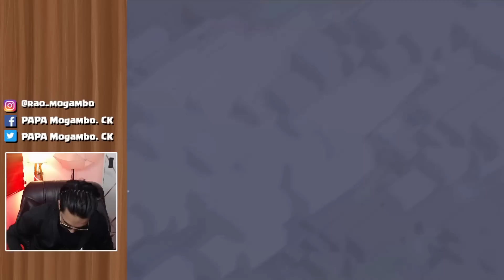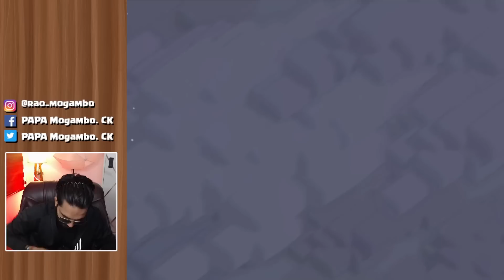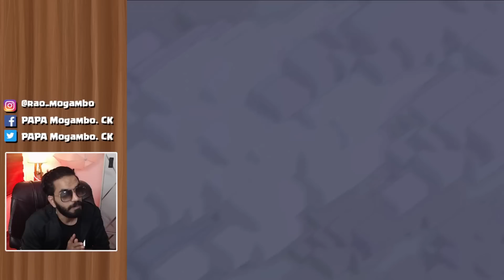Super Noobs Are Back...in 50vs50 War(clash of clans) coc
this video is just a assumption & for entertainment.